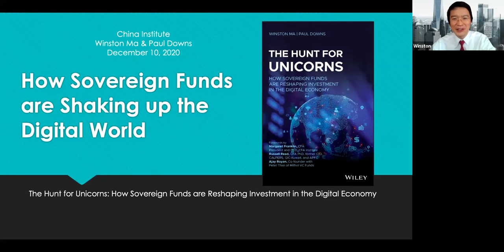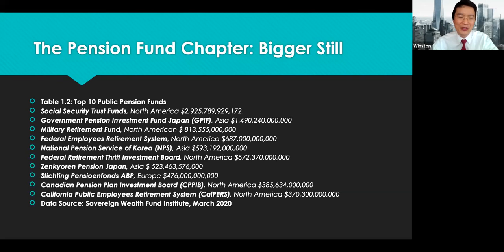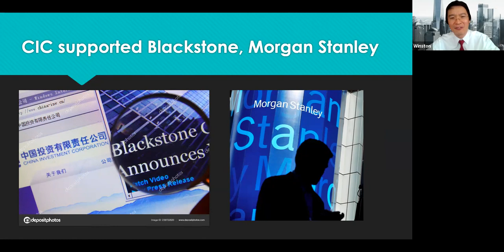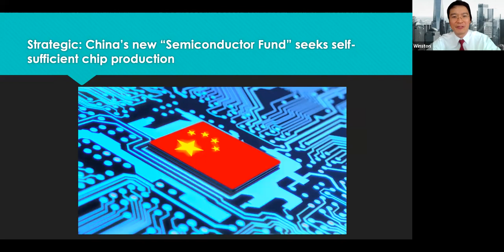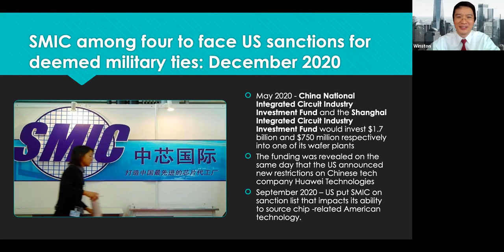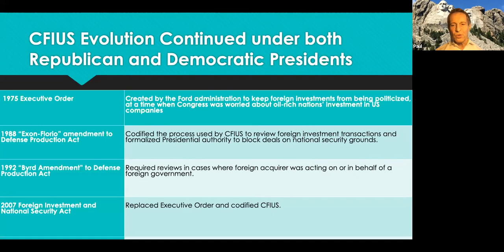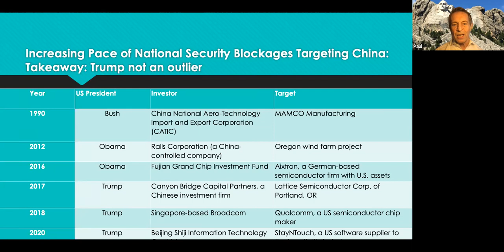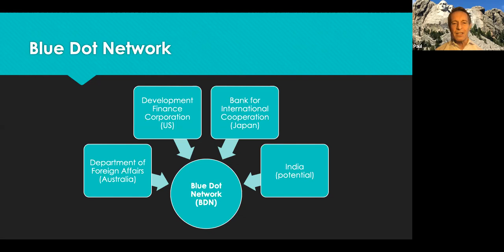How Sovereign Funds are Shaking Up the Digital World, with Winston Ma and Paul Downs, 12.10.20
Global sovereign funds—huge government-guided investment funds—have become the world’s new VCs, creating overnight winners in the technology world. From Shanghai to Silicon Valley and sub-Saharan Africa, sovereign funds, more active than ever before, are betting big. What are the pros and cons of these behemoths throwing their weight around? Are these investments politically driven? How is the United States responding to the new actors on the global stage? And what role is China’s sovereign fund playing?

Winston Ma, a digital economy expert and former executive of China’s sovereign fund, and Paul Downs, a leading sovereign fund lawyer, share insights from their new book, The Hunt for Unicorns: How Sovereign Funds Are Reshaping Investment in the Digital Economy.